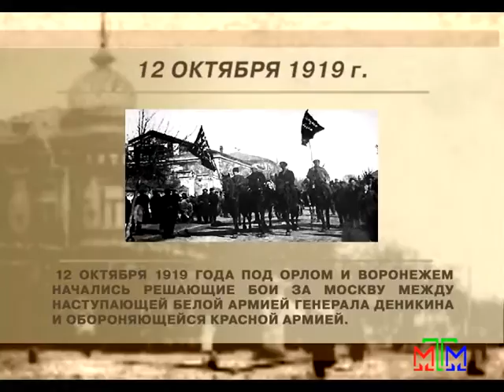Архивариус - 12 октября